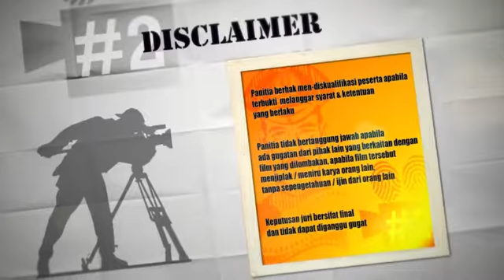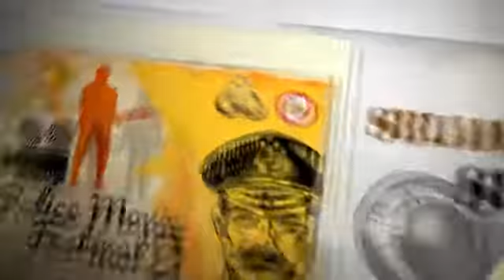Indonesia Police Movie 2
Waktu Lomba:

Peserta membuat film : 9 Maret 2015 – 2 Juni 2015
Seleksi nominasi : 3 Juni 2015 – 5 Juni 2015
Pengumuman Lomba : 6 Juni 2015.

Hadiah Lomba:
Juara I : Uang Tunai Rp. 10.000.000
Juara II : Uang Tunai Rp. 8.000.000
Juara III : Uang Tunai Rp. 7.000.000

HADIAH HIBURAN
(Buat 10 nominasi yang memiliki akun kaskus)
3 PCS KAOS FORPOL
3 TAG DONATUR 1 BULAN
GRP / BRP (masih didata)

Syarat Peserta:

Police Movie Festival 2 terbuka untuk umum.
Peserta adalah warga negara Indonesia.
Peserta berupa kelompok dengan jumlah kelompok tidak dibatasi.
Dapat mengikut sertakan maksimal 2 karya dengan kelompok yang sama atau berbeda
Peserta wajib memahami lomba dan menyepakati seluruh ketentuan lomba.

Quote:
Quote:
Pendaftaran:

Pendaftaran dan pengumpulan Film dibuka pada 9 Maret 2015 s/d hingga 2 Juni 2015.
Peserta tidak dipungut biaya
Panitia berhak mendiskualifikasi peserta apabila peserta terbukti melanggar syarat dan ketentuan yang telah ditetapkan panitia
Keputusan juri bersifat mutlak dan tidak dapat diganggu gugat.
Film merupakan hasil produksi sendiri dan bukan hasil karya orang lain
Durasi film maksimal 5 menit termasuk opening dan credit title.
Film harus dilengkapi subtitle dalam bahasa inggris.
Film dikirimkan dalam bentuk DVD / Flasdisk Data Film (format avi, mpg, mp4, atau mov)
Menuliskan sinopsis film yang diproduksi (maksimal 300 kata) dalam bentuk PDF
Sinopsis, poster, dan still photo disimpan di dalam keping CD yang terpisah dengan file film atau Flash disk
Menyertakan poster digital (ukuran A3) dari film yang dikompetisikan dengan format JPEG dengan kualitas HQ
Menyertakan foto copy kartu identitas (Kartu Pelajar/Kartu Mahasiswa/kartu tanda penduduk) sebanyak 2 lembar (hanya Produser dan Sutradara).
Panitia paling lambat menerima film beserta kelengkapannya tanggal 2 Juni 2015

Quote:
Quote:
Peraturan Lomba:

Tema Film Pendek/Video yang di lombakan adalalah “POLISI HARAPANKU” Tahun produksi dari tahun 2014.
Merupakan karya orisinil (original)/karya sendiri dan belum pernah diikutkan dalam lomba apapun.
Tidak mengandung unsur promosi, SARA, kekerasan dan pornografi
Menggunakan bahasa Indonesia dengan subtitle bahasa Inggris (jika menggunakan bahasa asing atau daerah wajib mencantumkan terjemahan bahasa Inggris yang jelas, dan mencantumkan nama penerjemah pada subtitle di akhir film). Penerjemah termasuk peserta lomba.
Seragam polisi yang digunakan wajib atribut lengkap
Dapat menggunakan handphone untuk merekam film.
Khusus untuk kepentingan publikasi acara, penyelenggara dapat menggunakan materi foto dan/atau video karya peserta, sebagian maupun utuh.
Panitia tidak bertanggungjawab apabila di kemudian hari diketahui terdapat gugatan dari pihak lain yang berkaitan dengan film yang dilombakan, apabila film tersebut menjiplak/meniru hasil karya orang lain, tanpa sepengatuhan atau izin dari orang lain.
Jika di kemudian hari ditemukan bukti bahwa karya pemenang diragukan keasliannya, maka penyelenggara berhak membatalkan dan menarik penghargaan/hadiah yang sudah diberikan
Calon peserta yang sudah melengkapi semua prosedur diatas telah dianggap sebagai peserta.
Acara perhelatan dilaksanakan pada tanggal 6 juni 2015 dengan cara ditayangkan 10 karya terbaik didepan juri dan selanjutnya dilakukan oleh juri
10 karya terbaik akan diberitahukan oleh panitia dan di undang pada saat acara perhelatan (informasi tempat menyusul)

Quote:
Quote:
Alamat Pengiriman Karya:

Sekretariat Police Movie Festival
Kampus PTIK (PERGURUAN TINGGI ILMU KEPOLISIAN) Jl. Sultan Agung Tirtayasa No.6 Kebayoran Baru, Jakarta Selatan

twitter update: @policemovie

UPDATE !!! Download Formulir Pendaftaran (klik disini)  (festivalkreatif.com)

Peserta wajib mengirimkan formulir ke alamat Sekretariat dan E-mail panitia yang tertera Di Atas